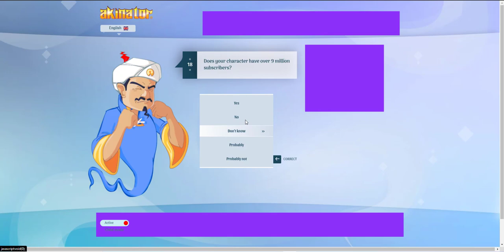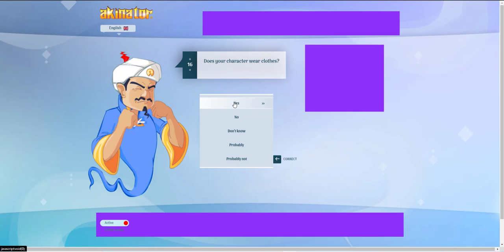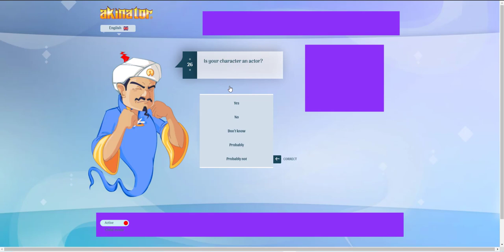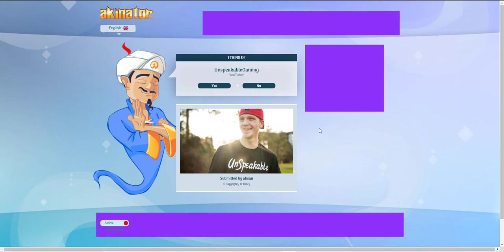I Played Akinator!